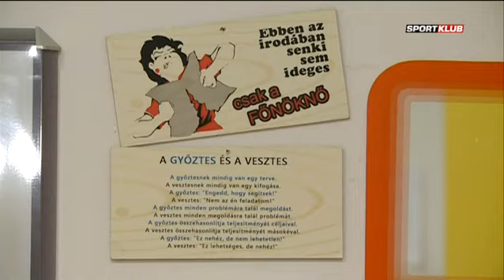Klivinyi Kinga, az idegenvezető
Klivinyi Kinga, az ÉRD kézilabdázója új szerepkörben tündököl: körbevezetett bennünket az öltözőben, miközben azt is elmondta, mik a közelebbi és távolabbi céljai...